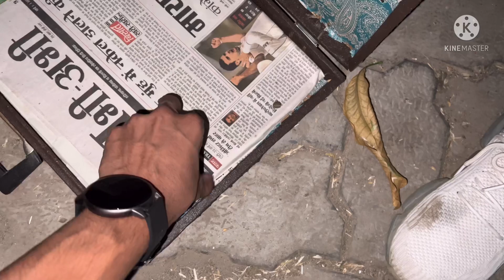Finally apke Kaal Bhai ne KGF Chapter 2 movie dekh le 🥳😎😎